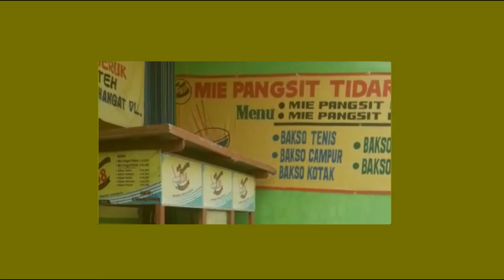Mie Pangsit Tidar238 Kemuning Pamekasan Cabang Surabaya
Mie Pangsit Paling enak di Kota Pamekasan adalah Mie Pangsit yang ada di Jl. Kemuning Pamekasan. Selain rasanya yang enak, harganya juga cukup murah.
Warung Mie Pangsit Tidar 238 Menyediakan :
Mie Pangsit Bakso
Bakso Tennis
Mie Pangsit Biasa

yang dapat kita nikmati kapan saja.